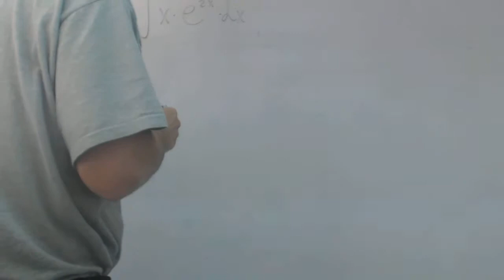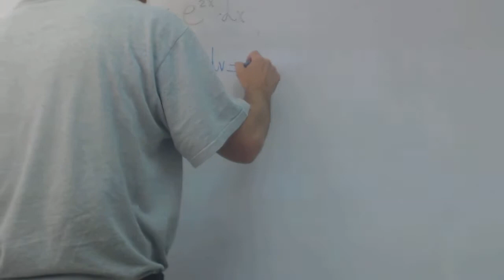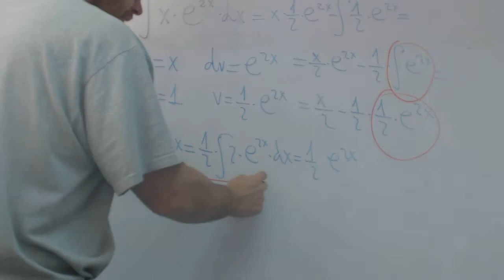Integral de e2x por x Por partes Andres Matematicas 1 Bachillerato Academia Usero Estepona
Integral de e2x por x Por partes Andres Matematicas 1 Bachillerato